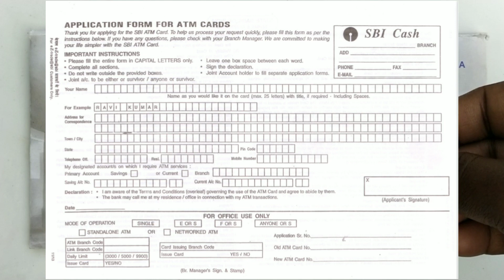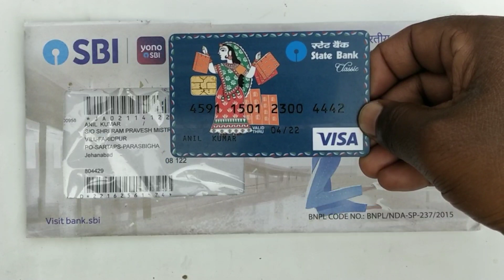SBI ka ATM Card Apply kaise kare | How To Appy New SBI Atm Debit Card From SBI Bank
about this video:

doston is video mein bataen hain SBI ka ATM card apply kaise karen

Your Topic:-

Sbi Bank Me jakar atm card apply kaise
sbi atm apply form kaise bhare
sbi atm apply form kaise bhare 2023
state bank atm apply form kaise bhare 2023
state bank atm apply online
state bank atm apply offline
sbi atm apply online kaise kare
state bank me online atm apply kaise kare
sbi debit atm card apply online
sbi atm kaise order karen
yono sbi se atm kaise order kare
sbi atm kaise mangaye
sbi atm kaise apply kare 2023
sbi atm kaise apply kare mobile se
sbi bank me atm kaise apply kare mobile se